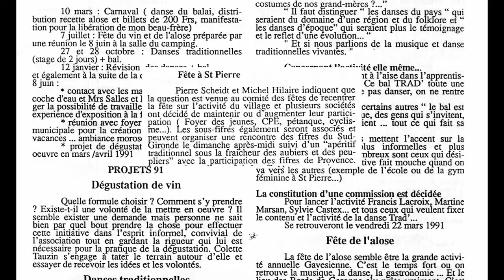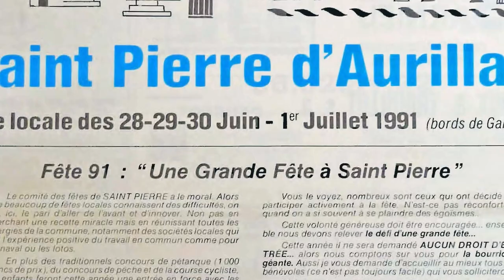histoire de la fête à St Pierre sur les bords de la Garonne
C'est un extrait du film "Pourvu que ça dure" documentaire sur l'histoire du festival des fifres de Garonne